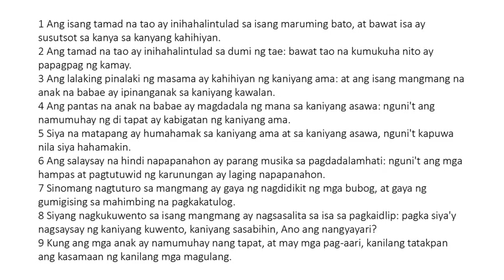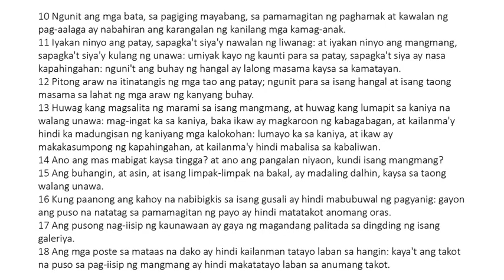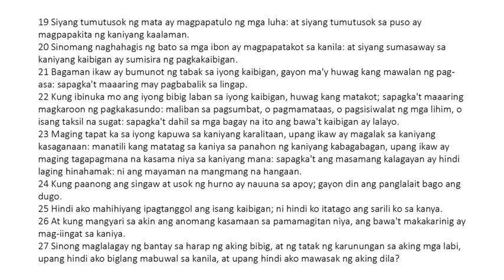Ecclesiasticus 22 Tagalog (King James Bible Apocrypha) Read Along Audio